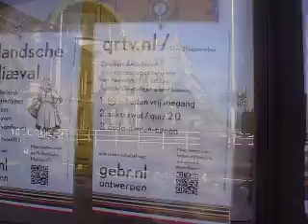Dorine van den Beukel brengt hommage aan lettertype Mediaeval 1912-2012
Ontwerpbureau Gebr.nl van Dorine van den Beukel uit Heeg brengt een hommage aan de Hollandse Mediaeval, een lettertype ontworpen door Sjoerd de Roos uit Drachten. Het lettertype bestaat precies 100 jaar en dat vormt de reden voor de bijzondere expositie in Doos058, het brugwachtershuisje van de Beursbrug in Leeuwarden.

Sjoerd Hendrik de Roos (14 September 1877 - 3 April 1962), better known as S.H. de Roos, was a Dutch type designer, book cover designer and artist.

De Roos was born in Drachten to a cobbler, but moved to Amsterdam at an early age. It was here that, between the ages of twelve and fourteen, he trained to be a lithographer. Later he studied at the Teekenschool voor Kunstambachten (The School of Drawing for the Arts and Crafts), part of the Rijksakademie. In his early years De Roos was inspired by the Arts and Crafts Movement. An example of this can be found in his edition of Kunst en Maatschappij (Art and Society (1903)). As a supporter of Ferdinand Domela Nieuwenhuis, De Roos attempted to create the ideal of 'Art to the People'.

Between 1907 and 1947 he was employed by the Amsterdam Type foundry (known previously as N. Tetterode), where he further developed his lithographic skills. During this period he designed, a new type face, the Hollandsche Mediæval, the first Dutch made typeface for 150 years. In total De Roos designed twelve type faces, the most successful being the Hollandsche mediæval, the Egmont, the Libra and the De Roos Roman and Italic.

Archive material, as well as the Tetterode Collection both attributed to De Roos, are available at the Library of the University of Amsterdam. Further archives are available at the City Library of Haarlem, the Rijksmuseum Amsterdam, the Frans Hals Museum in Haarlem and the Museum Smallingerland in Drachten.